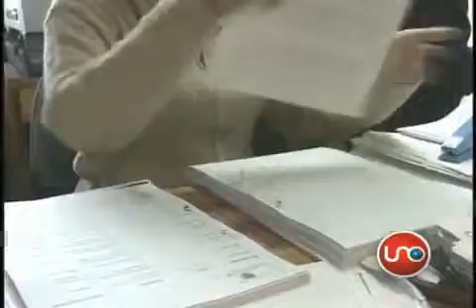Paramilitar implica a dos hermanos del procurador